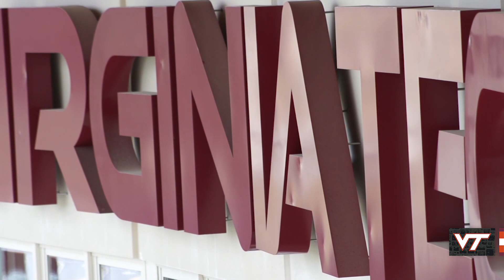Baseball - Game 1 Recap vs. UNC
Take a look at Game 1 of the series as the Hokies beat UNC 4-1.